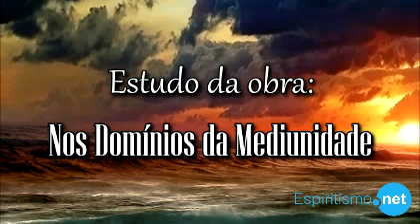Estudos Paltalk - Nos Domínios da Mediunidade - Cap.1 - Estudando a Mediunidade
Estude no Paltalk conosco as obras de André Luiz! Todas as quintas feiras, das 21:30 às 22:30 na sala Espiritismo Net Brasil. A participação é livre e pode ser feita através do nosso site também, através do link: